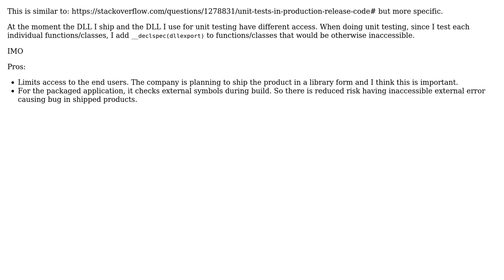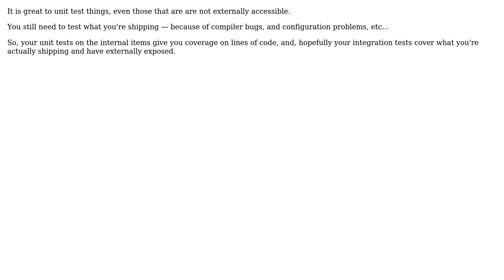What are the dangers/downside of unit tested dynamic library(DLL) being different from released...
Software Engineering: What are the dangers/downside of unit tested dynamic library(DLL) being different from released library?

With thanks & praise to God, and with thanks to the many people who have made this project possible! | Content (except music & images) licensed under CC BY-SA | Music | Images & others | With thanks to user legokangpalla user Erik Eidt and the Stack Exchange Network Trademarks are property of their respective owners. You are responsible for your own actions.